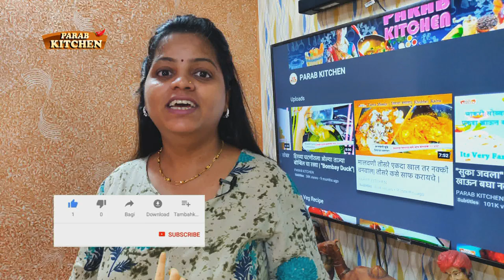भरलेल मसाला पापलेट पापलेट साफ कसे करावे ? | पापलेट फ्राय | Stuff Pomfret Fry| ताजे माशे कसे ओळखावे ?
भरलेलं पापलेट कसं बनवायचं ? ताजे पापलेट कसं ओळखायचं ? खूप उपयोगी टिप्स । Bharlela Paplet | recipe by parab kitchen

गोवा पद्धती मधील ताज्या हीरव्या चटणी तले भरलेले पापलेट | Stuff Pomplet Fry

भरलेल मसाला पापलेट /stuffed pomfret/recipe in marathi/simple/tasty.

Bharlela masala paplet/Stuffed Pomfret is one of the mouthwatering seafood recipe loved by every sea food eater.
Made with ingredients easily available at home.

हिरवा सुका मसाला पापलेटच्या पोटात भरून मग वरुन त्याला लाल मसाल्याची पेस्ट लावावी अस पापलेट खुप स्वादिष्ट लागतं.
 आणि हो लक्षात  तांदळाचा बेसन याला लावायचा।  माश्याचा कच्चा सुवास येऊ नये म्हणून तेल आधीच तापवून घ्यायच.
भरलेल पापलेट करा आणि आम्हाला जरूर कळवा

साहित्य
तांदुळाचे पीठ
लाल तिकट
मीठ
2चमचे बेसन
किसलेलं ओल खोबर
अर्धा इंच आलं
2 हिरव्या मिरच्या
कोथींबीर
5 ते 6 लसूण पाकळ्या
2 चमचे कोकम रस
2 चमचे लाल तिखट
2 चमचे हळद

नॉन वेज आवडणारया साठि रेसिपी Non Veg Special Recipes